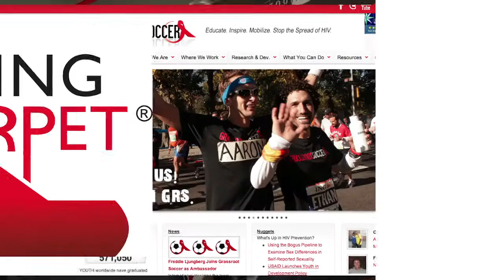Cycle for Survival- ETHAN ZOHN